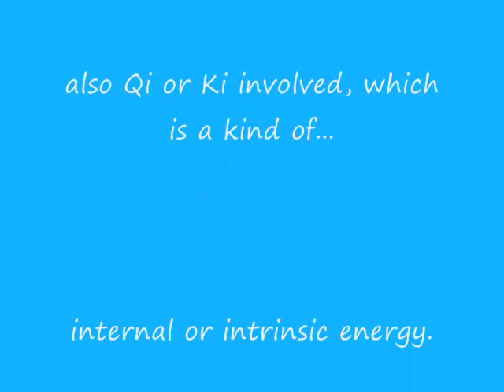Aikido training1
Fun video of me in an Aikido class.